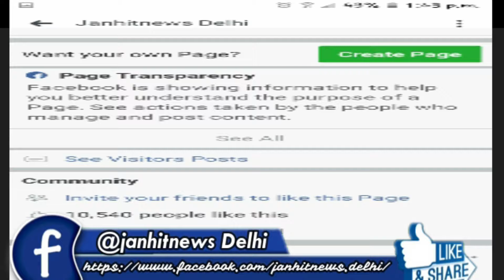17 नवंबर से बाला साहिब अस्पताल की कार सेवा होगी शुरू